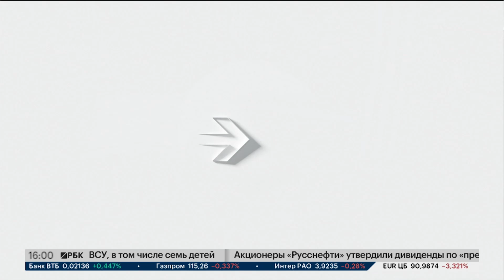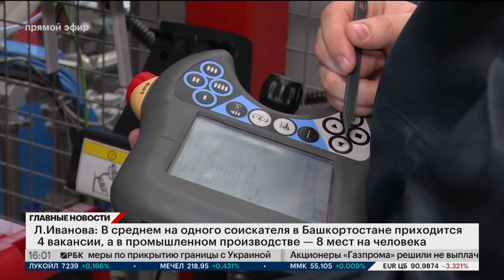Новости 28.06.2024 16:00